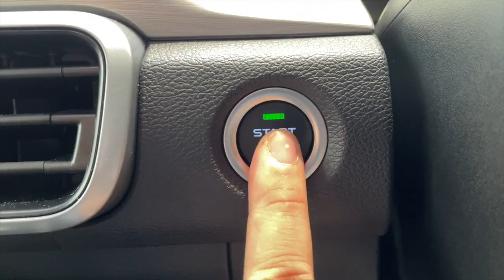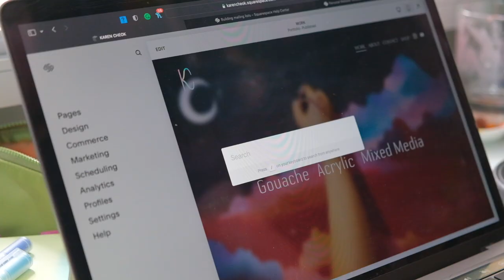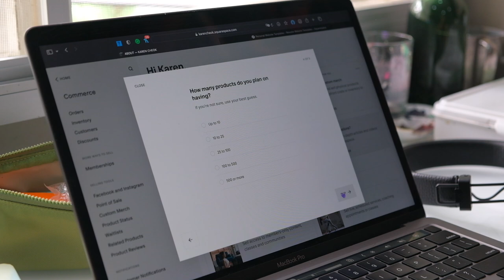the 7 stages of creating a painting 🎨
.✧･ﾟ・。.・゜✭・.・✫・゜・。..・。.・゜✭・.・✫・゜・。.

Before filming this video, I was pretty optimistic that I will be able to paint a beautiful mountainscape painting in an abstract style,  even though I have never tried that before.

Turns out the entire painting process was a bizarre adventure, filled with various emotions, disasters and an unexpected twist in the end.

To make it more entertaining to watch, I categorised the painting process into these seven stages:
1. Inspiration 0:16
2. Preparation 1:33
3. Hesitation 5:54
4. Just-Paint-It 6:22
5. Trust The Process 9:40
6. Contemplating 16:15
7. Try Again (in this case) 18:00